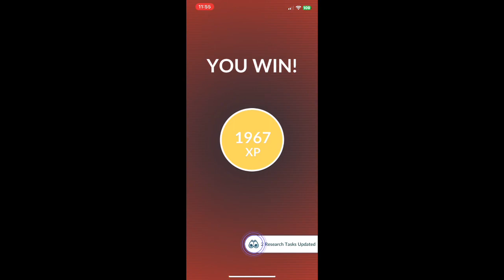POKÉMON GO SHADOW RAID | TIER 1 | SOLO | SHADOW GASTLY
Raid details:
Pokémon featured: Shadow Gastly
Type: Ghost/Poison
Weakness(es): Ghost, Dark, Ground, Psychic
Resistance(s): Normal, Fighting, Fairy, Grass, Poison, Bug
Boosted by: Cloudy or Fog

Featured Song: OKHIPHOP - Jade

Hey guys, welcome to a video/livestream.

Content Rules & Regulations:
1. Be careful and respectful to each other
2. Swearing is fine, but don't over do it or use it as an insult
3. No spamming (Common rule, Automatic timeout once I see one)
4. Don't ask to be friend with me
5. No drama talk please
6. Bots are automatically banned if we see innapropriate mesages
7. Please No RPing in the chat, as it makes a livestream like it's nothing
8. Respect all moderators (automatic timeout for going against this rule)
9. No stream sniping me or my friends just for content purposes (That is if you do anything repeatedly against others)
10. No politic discussions

Failure to comprehend these rules 3 times will suffer a timeout/ban from my YouTube channel